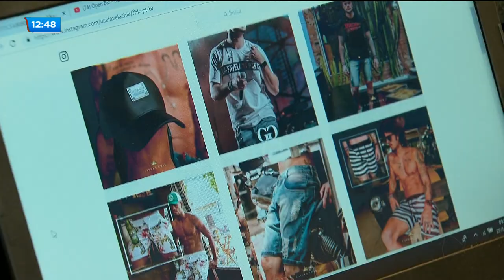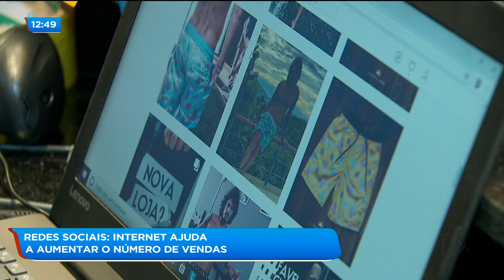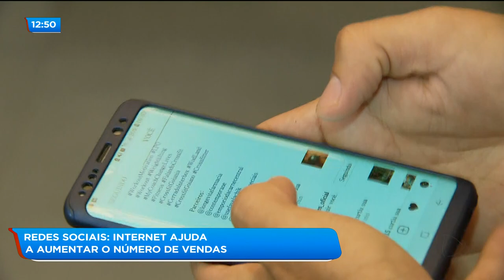Redes sociais? Internet ajuda a aumentar o número de vendas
A internet é uma aliada poderosa pra quem trabalha com vendas. Quem descobriu essa facilidade comemora a novidade.